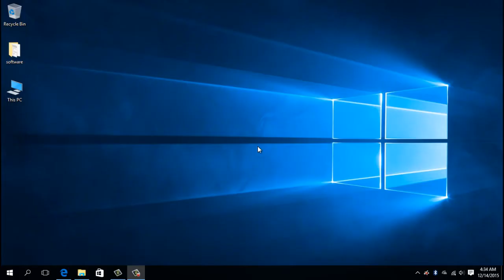How to Delete Network Profiles in Windows 10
-- Click on start button, after that click on Settings icon
-- Click on Network and Internet icon
-- Click on manage wi fi settings
-- Scroll down , and select network profile ro delete, after that click on Forget button
-- Network profile is now deleted